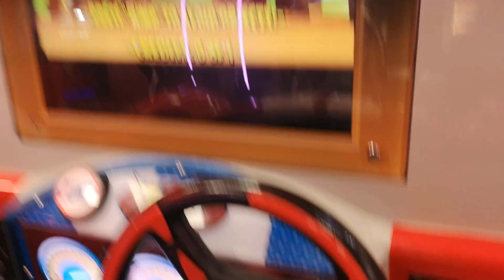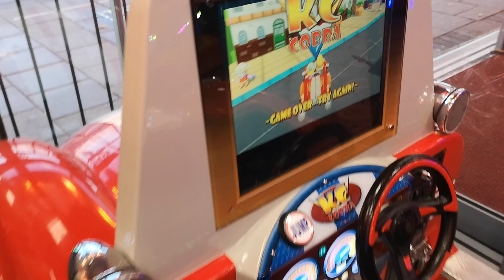coin operated kiddie ride / Kc Cobra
a very fun and interactive ride located in skegness in the uk

we shot this film in october 2021

ALOT OF PEOPLE USING YOUTUBE DO NOT KNOW THIS.. BYe For Now :)